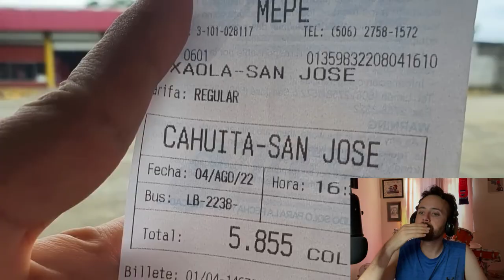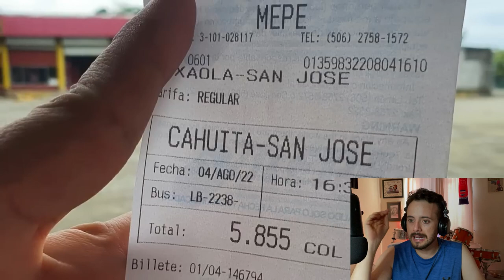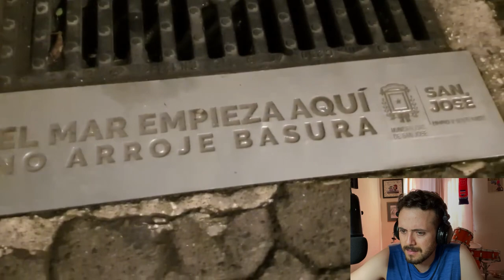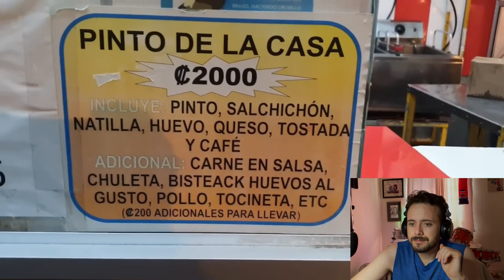Esto pasó Recorriendo San José de NOCHE! 😳🇨🇷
Recorriendo las calles de costarica en su capital San José, arriesgue demasiado? Te cuento una anecdota y reaccionamos a un video de un youtuber salvadoreño con la misma travesía.